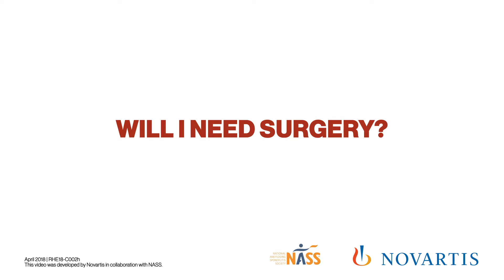Ankylosing Spondylitis (axial spondyloarthritis) AS Will I need surgery?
What is the role of surgery in ankylosing spondylitis (axial spondyloarthritis) (AS)?